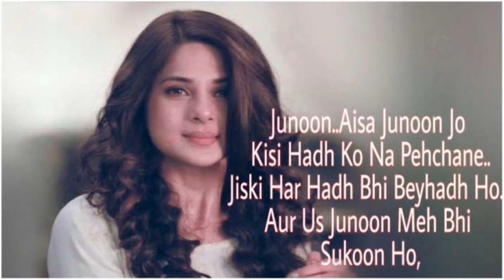Bichad Jayega To Mar Jayega ❤️ Whatsapp Status New 2020..